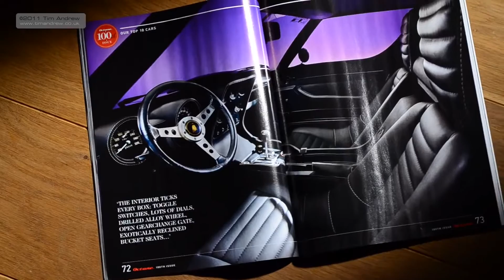Lamborghini Miura photoshoot video